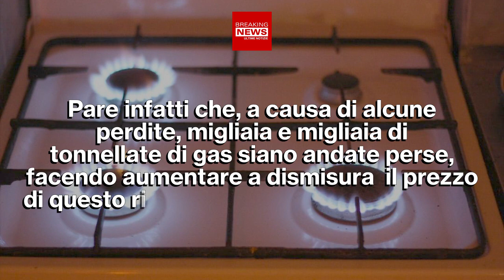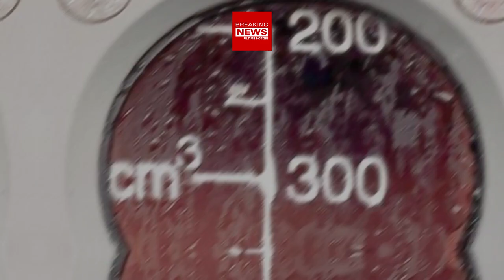Usa Da Dove Prende Il Gas? Chi Ci Guadagna?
Le varie Nazioni stanno cercando, prima che arrivi l'inverno, di fare contratti per la fornitura del gas visto che a Russia ha chiuso i rubinetti. Ma gli Stati Uniti a chi si rivolgeranno? Ed in tutto questo chi ci guadagnerà?